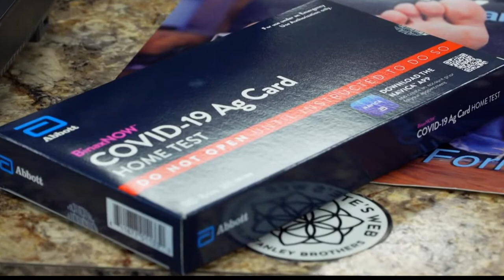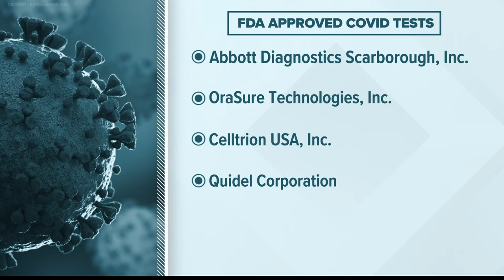Indiana coronavirus updates for 12/24/2021: Noon update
Indiana coronavirus updates: Military medical help arrives to Indiana hospitals, rush and shortage for at-home COVID-19 testing kits — 12/24/2021 noon update